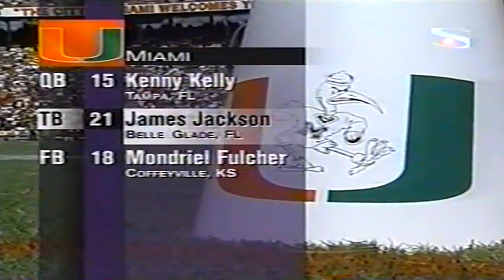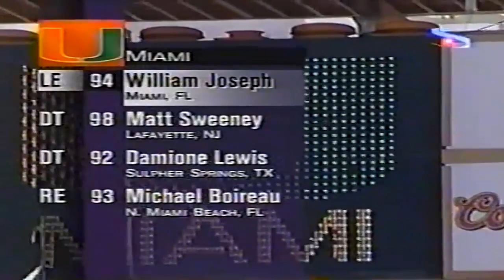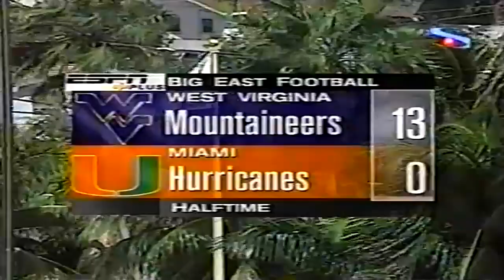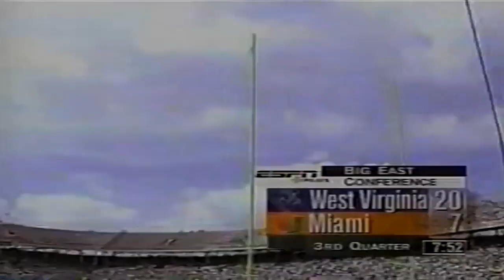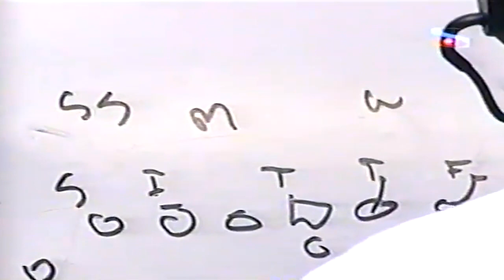October 30, 1999 - West Virginia @ #23 Miami